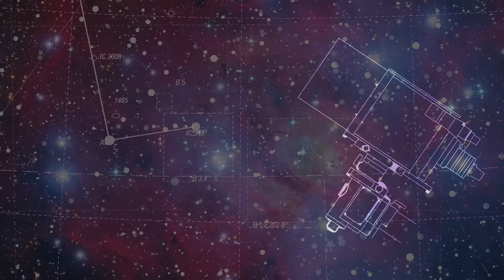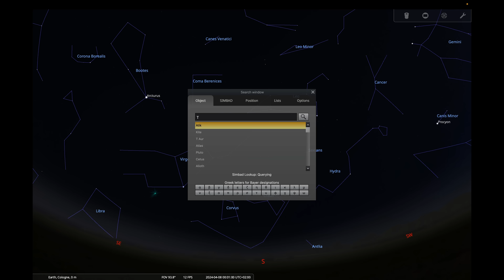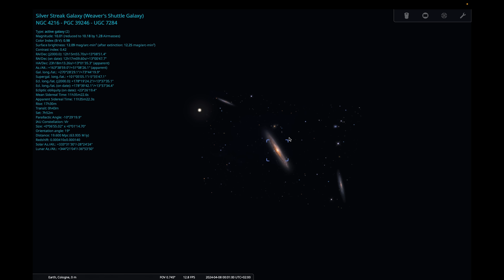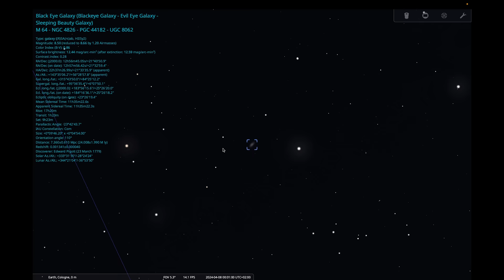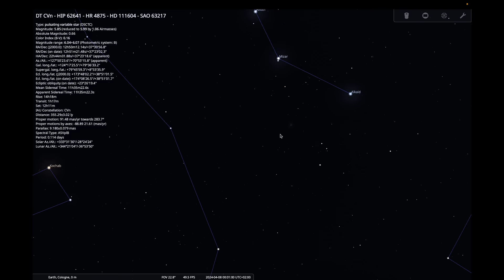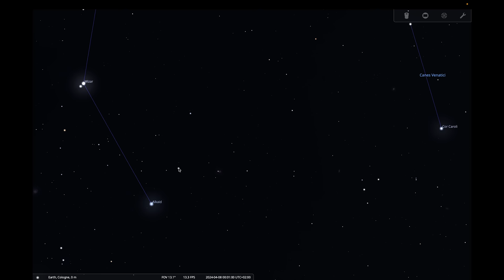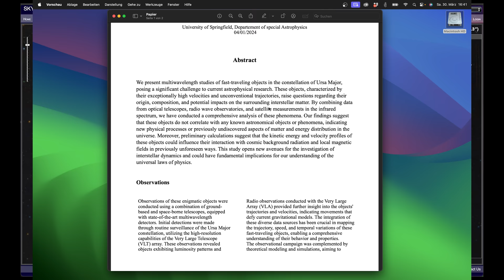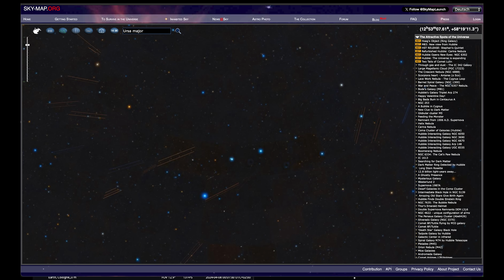Himmelsvorschau für den April 2024 - T Coronae Borealis, Galaxien und ein sehr exotisches Objekt.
Mit der Himmelsvorschau für den April 2024 geht diese Video Serie ins vierte Jahr! Im Video werden Klassiker des Frühjahrshimmels gezeigt, darunter Galaxien wie M51 und M101. Ganz zu Anfang kommt aber auch ein Hinweis auf die möglicherweise kur bevorstehende Nova T-Coronae Borealis. Unter den Exoten findet sich im April ein Objekt, dass so exotisch ist, dass es noch kein Amateurfotograf überhaupt fotografieren konnte. Es handelt sich um die Sternflitzer des Großen Wagens.
Ich bedanke mich bei allen Zuschauern für drei Jahre treues zuschauen und freue mich auf viele weitere Folgen der Himmelsvorschau.
Clear Skies
Frank

Inhalt
00:00 Start
00:27 Vorwort zur 4ten Auflage
02:17 Sternenhimmel im April
04:06 T-Coronae Borealis Nova
07:21 Virgo Haufen/Markarianjsche Kette
09:57 M53 NGC5053
12:15 NGC4216 NGC4206 NGC4222
14:06 NGC4656 NGC4631
16:30 M63 Sonnenblumengalaxie
18:09 M64 BlackEye Galaxie
20:57 M101 Feuerrad Galaxie
23:00 ODM M51 Whirlpool Galaxie
33:37 Rasende Sterne in Ursa Major
38:10 Coma Galaxienhaufen
39:29 NGC4214

Links zu den Bildautoren der verwendeten Bilder

Bildatlas der Galaxien
Astrofotografie von Katja Seidel
Astrofotografie von Thierry Leghault
DeepSky Imaging Primer
Lessons from the Masters